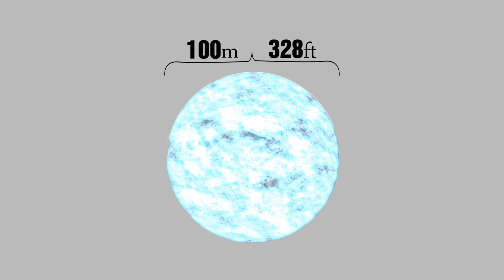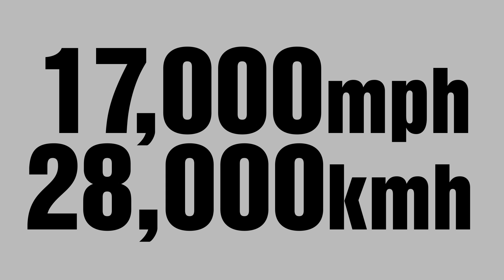Scientific proof that levitation is POSSIBLE!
Song: Lovers Squared by Letter Box